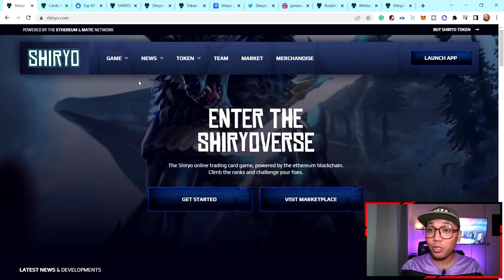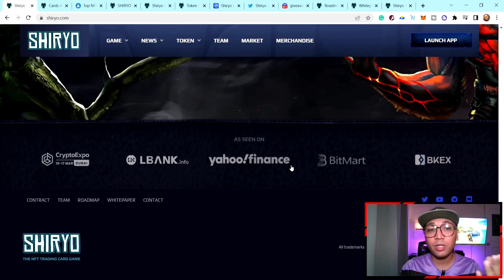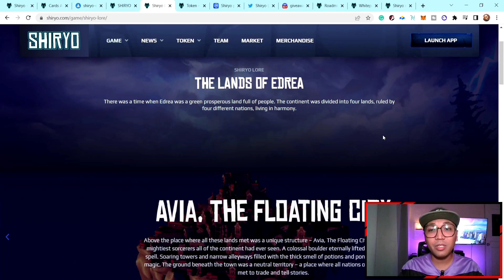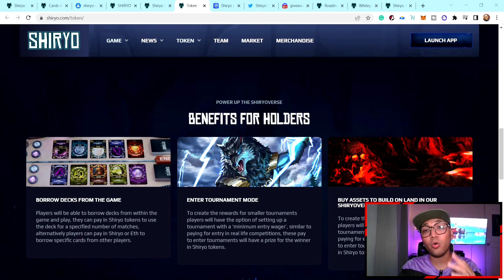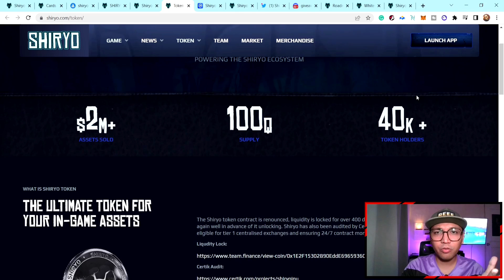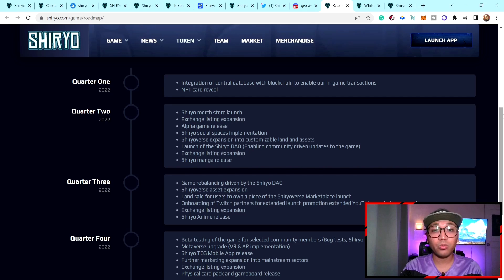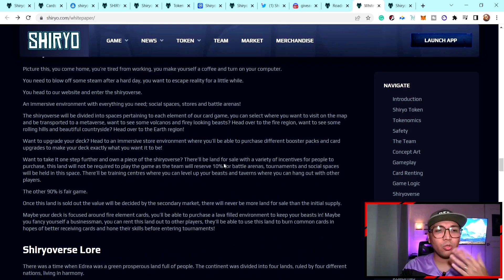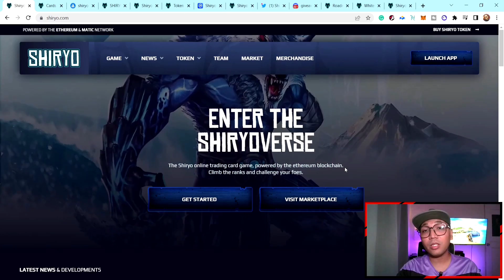Shiryo Play and Earn NFT Game | Best Upcoming Crypto Game 2022 by Crypto Expo Dubai | Soral Trading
Everyone! Let's check out why Crypto Expo Dubai coined this TCG NFT the Best Upcoming Crypto Game of 2022. Watch this review now.

Always remember, just risk an amount that you can afford to lose and do further research before investing in ANYTHING. Also, have fun! Don't forget the "game" in the NFT game.